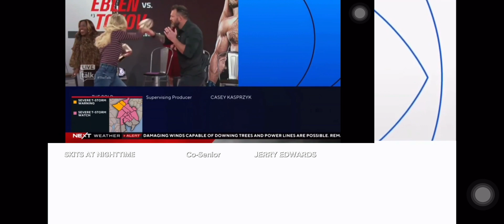Wolf Ent/Fremantle/CBS Studios/Universal Television + CBS Split Screen Credits (7/28/23) #2